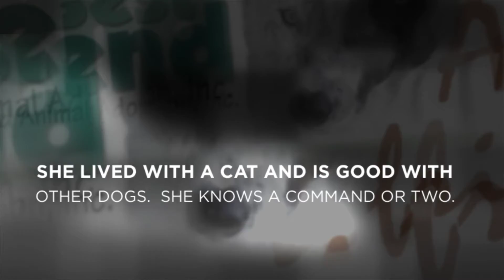Adopt Sydney at Best Friend Dog and Animal Adoption Inc OCT. 1, 2021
HIGH FIVE FOR SYDNEY AT BEST FRIEND DOG AND ANIMAL ADOPTION, INC. IN CRANFORD, N. J.  This adorable, playful, smart, and sweet, adult, child, dog, and cat friendly, 2 yrs. old Doberman Pinscher/ German Shephard mix has it all...brains, beauty, talent.  The only thing that is missing is a loving, forever home and YOU!  Sweet Sydney was surrendered by her owner to a local, overcrowded, NJ shelter through no fault of her own. Best Friend Dog and Animal Adoption, Inc. and Best Friend Thrift Shop stepped up to save her and she is waiting in her kennel in Cranford, N. J. for someone to love her forever.  She loves everyone she meets, knows a few commands, takes toys, treats, and food gently, loves walks, and would truly enjoy a loving, active family.  Please apply to adopt Sydney at bfdaaa.com and if your application is a possible match a volunteer will get back to you within 72 hours.